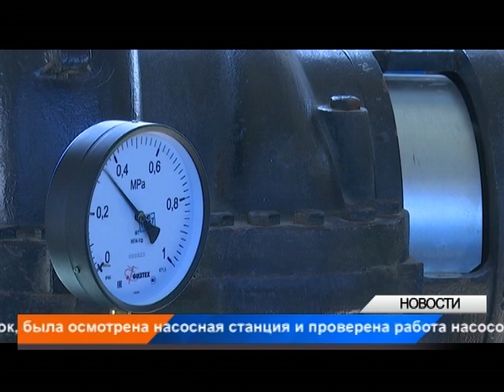Күндізгі жаңалықтар - Дневные новости (21.09.2018)